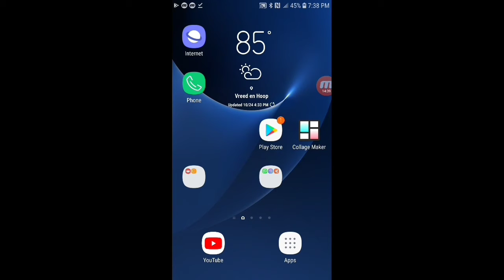SHOULDERS & TRICEPS - ROAD TO STAGE OF CHAMPIONS //EP.THREE (SEVEN WEEKS OUT)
In this video I share my shoulder & triceps workout ..what ate, cleaning up my diet.